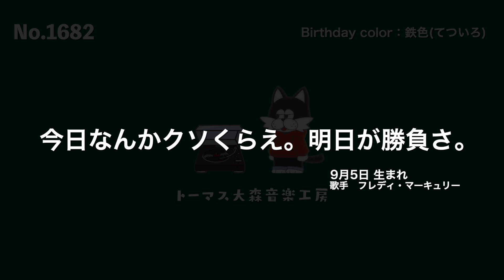フリーBGM【フレディ・マーキュリー/おしゃれ/カフェ/チル/リラックス/Vlog music/Lofi Hiphop】NCM/NCS